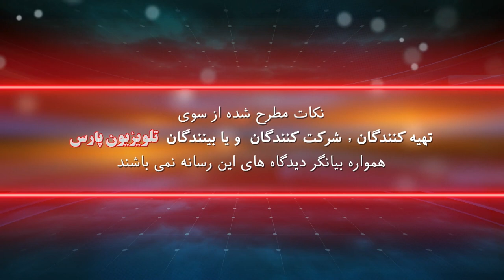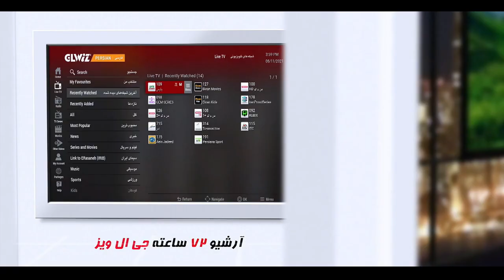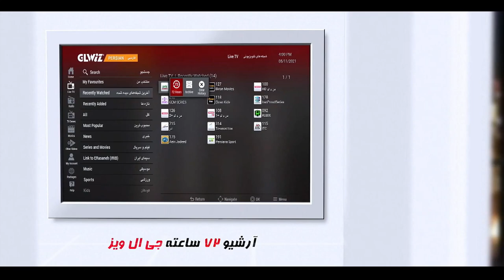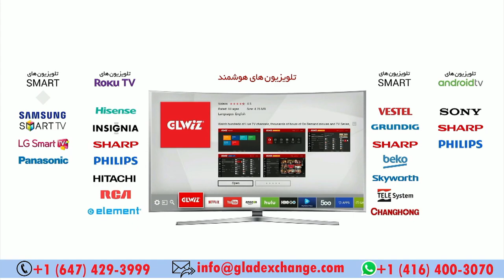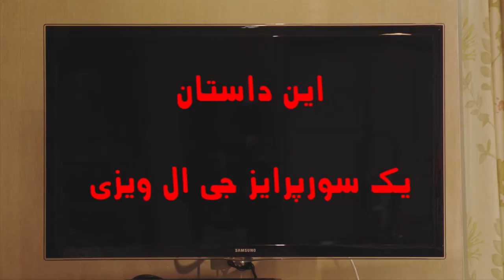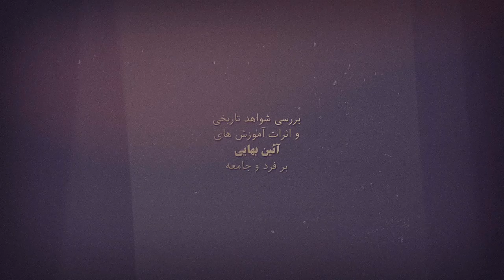درپیشگاه تاريخ با دکتر قاسم بیات و دکتر ناصر بیات